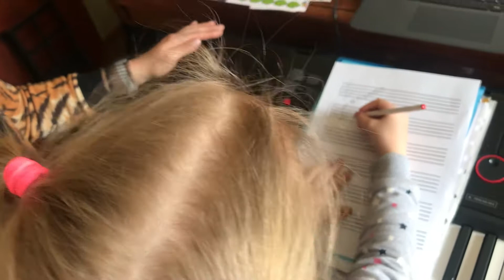Soft Mozart. Ноты на линейках и между линейками. ( ноты - мальчики и ноты - девочки)